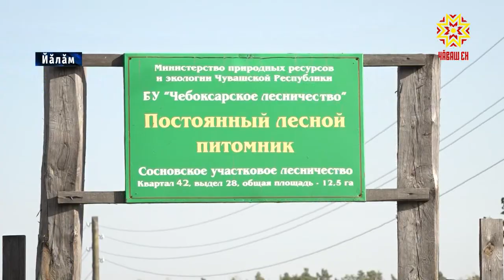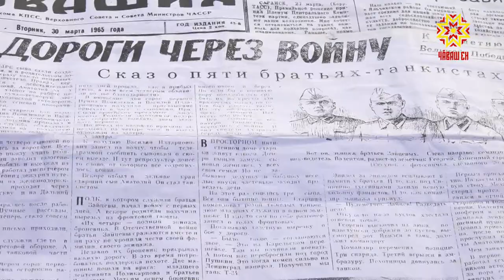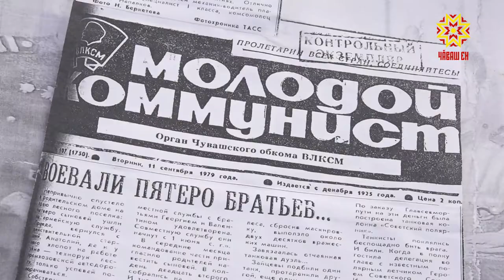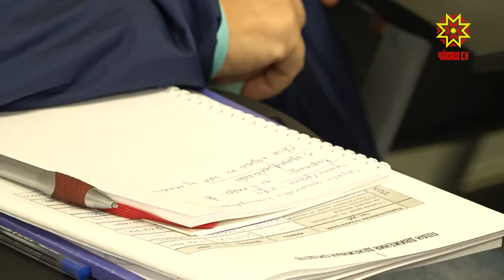Республика 12.10.2020 на чувашском языке. Вечерний выпуск